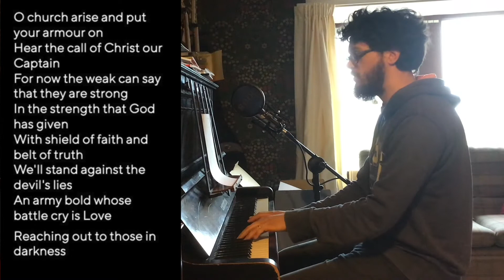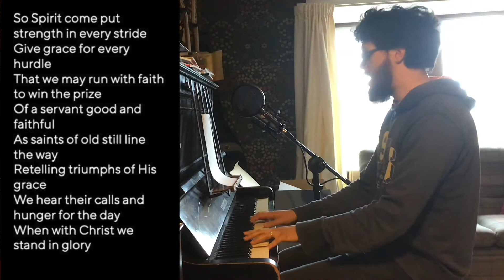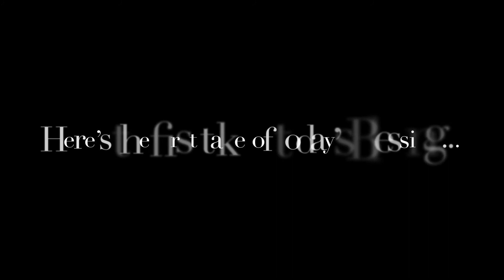Drumgooland & St John's Morning Worship Sunday 14th June 2020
Welcome to our service today. We trust you'll be blessed as we share together. The words of the hymns, responses, etc will appear on the screen so that you can join in. Alternatively, a full Order of Service may be downloaded from the link on our Facebook page.